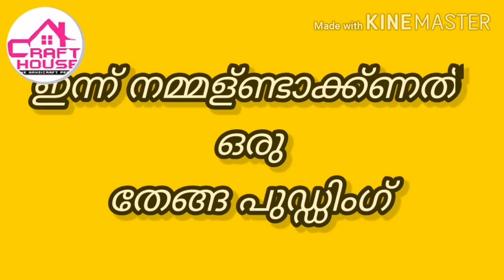Coconut Pudding Easy and Tasty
The real Coconut Pudding with the easiest method; using minimum ingredients and the preparation by Sidra